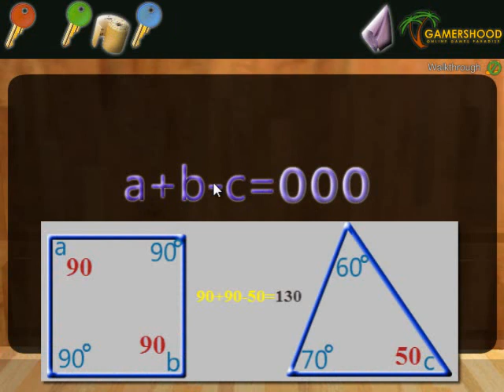Stressful Dorm Room Escape.wmv